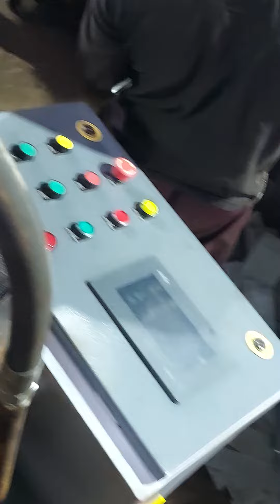All new double action machine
Double action press machine